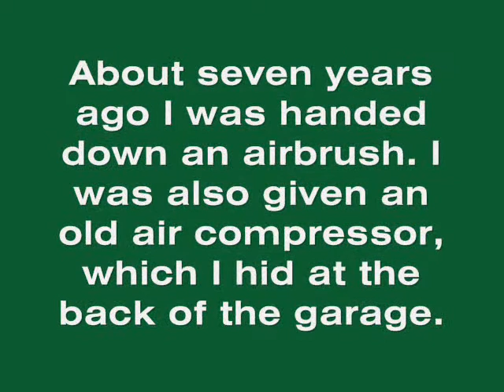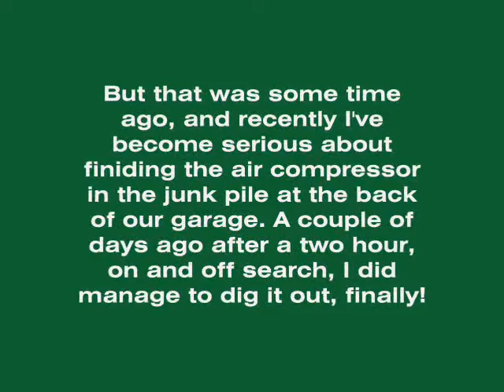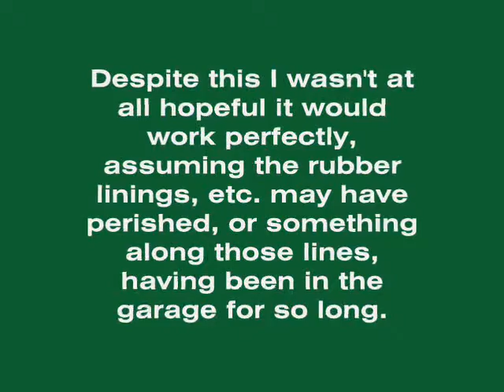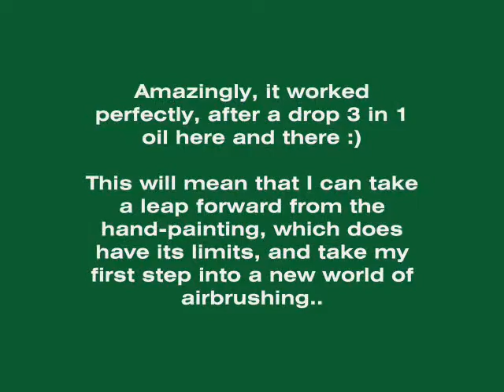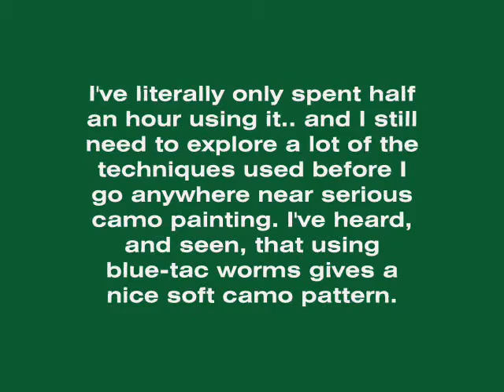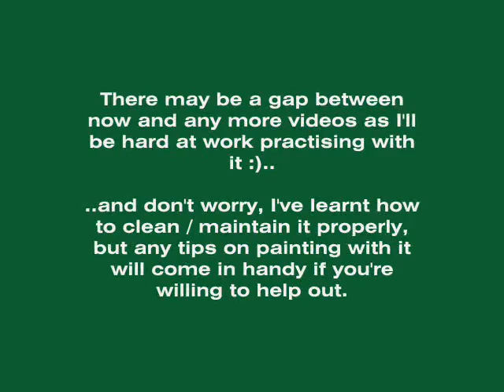A Leap Forward in Painting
Sorry about all the words.. don't really like sitting in front of a camera and talking as I tend to speak quite fast.. anyways, please comment with ideas, tips, etc. ;)